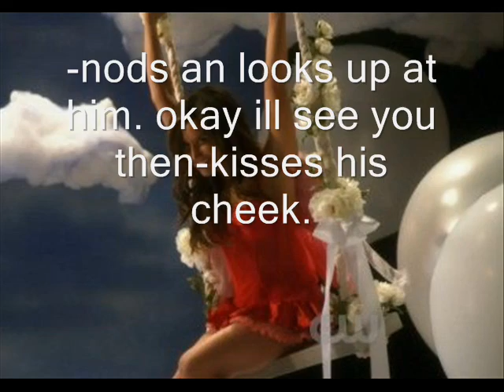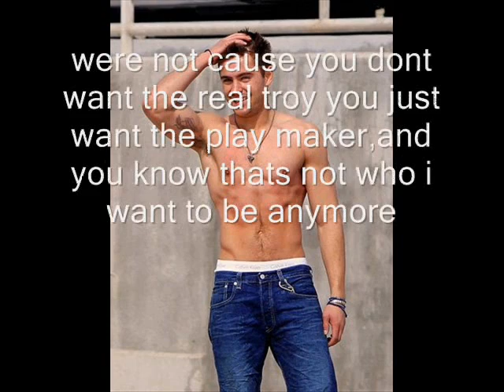hidden confessions ep.7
heres the next one,comments pleasee